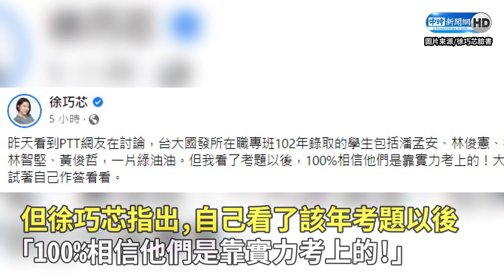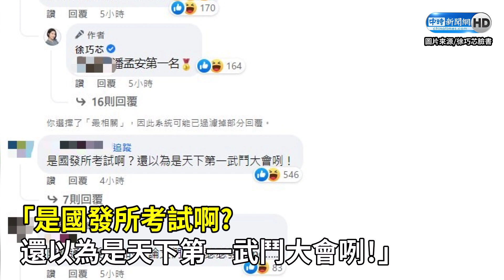台大入學考題多次出現「他」 徐巧芯酸林智堅：100％靠真實力考上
民進黨桃園市長參選人林智堅正深陷論文門風暴，儘管已數度說明，暫時仍未能消除外界疑慮。而國民黨台北市議員徐巧芯近日翻出林智堅當年考取台大國發所的入學考題，可看到前總統馬英九被列進2道題目中，讓她狠酸，「100%相信林智堅是靠真實力考上的。」

【相關新聞】
林智堅台大入學考題多次出現「他」徐巧芯酸：100％靠真實力考上